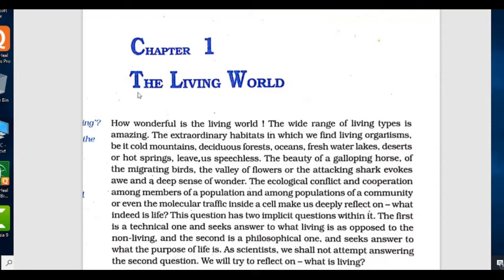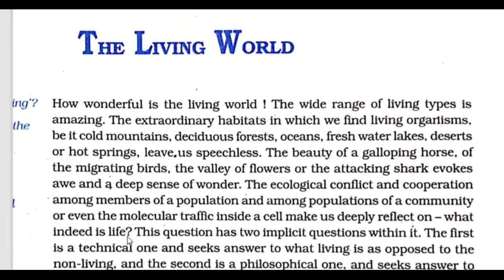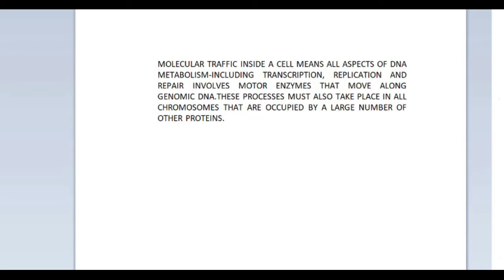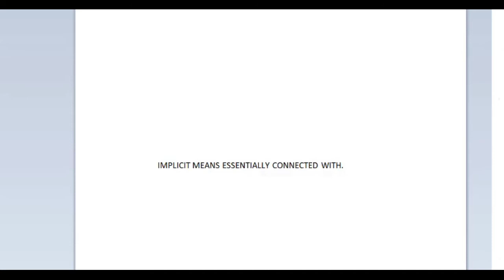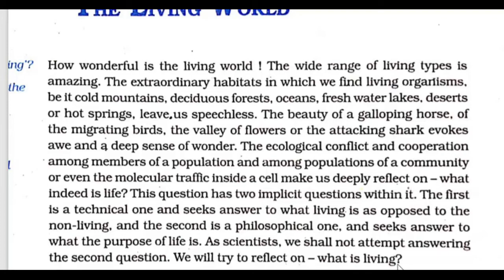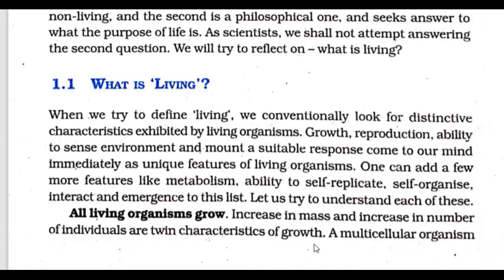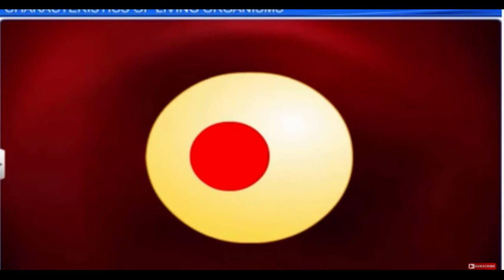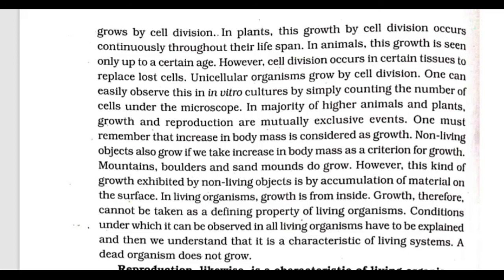CBSE CLASS 11 BIOLOGY CH 1 L 1